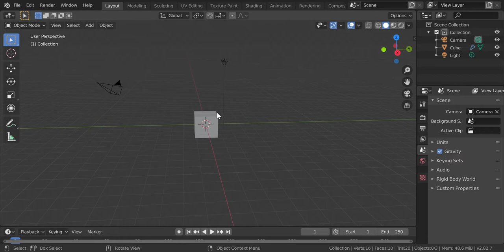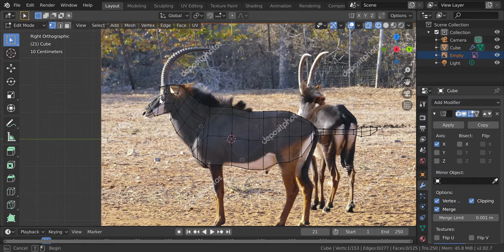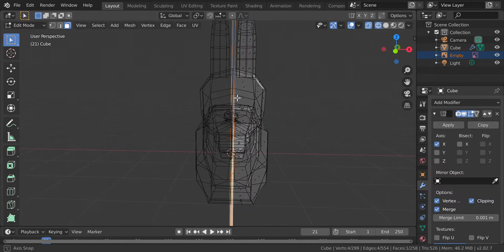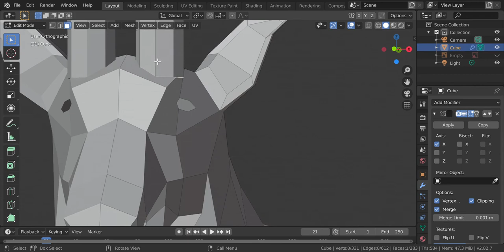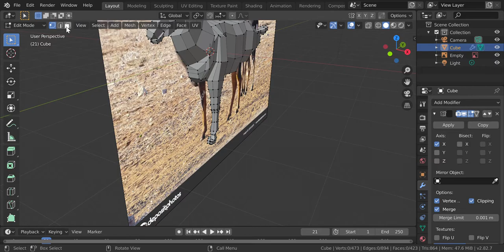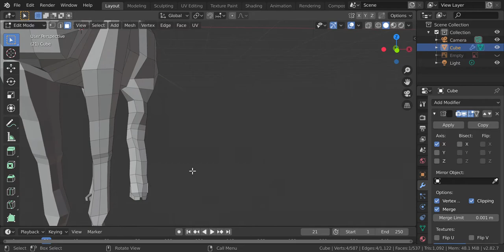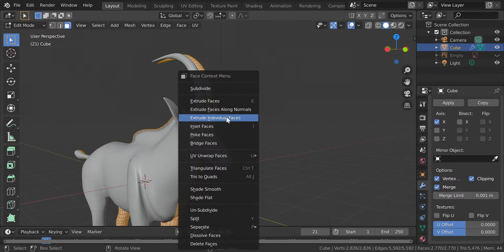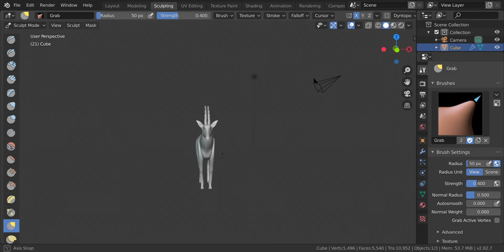Giant Sable Antelope Modeling | Wild Sahel ROBLOX (upcoming Roblox wild animal game)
Me modeling a giant sable bull in blender for my game, Wild Sahel.

NOTE: Adjustments to the model have been made.